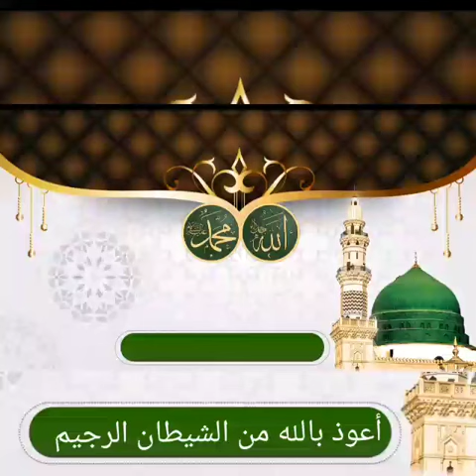أرح_قلبك_خمس ايات من سورة البقرة بصوت السعدية أكسي